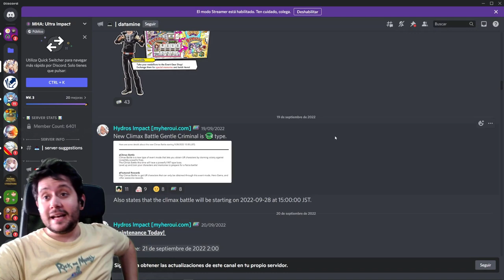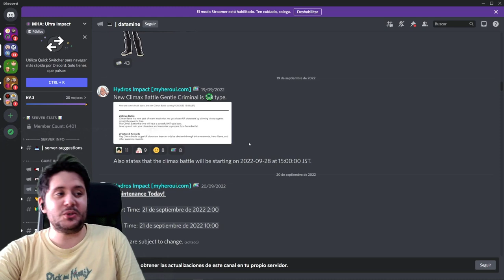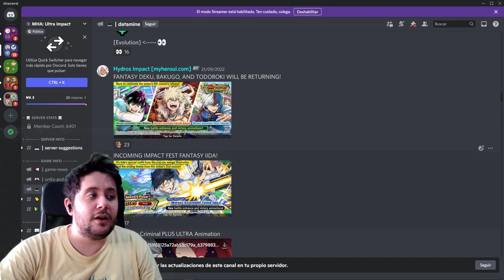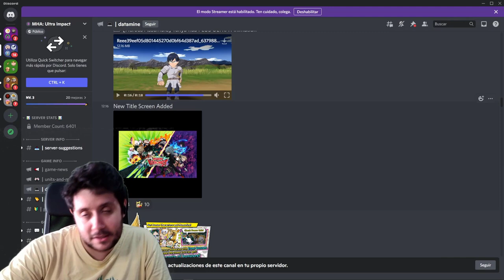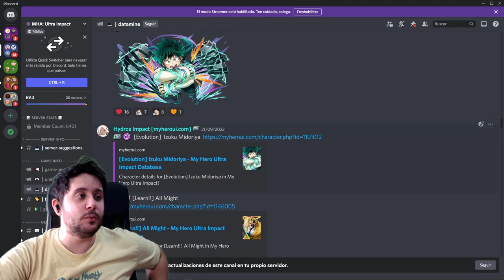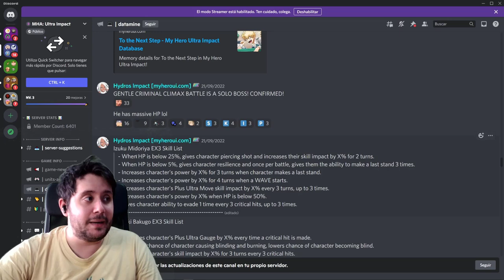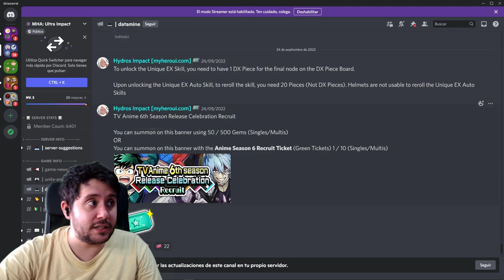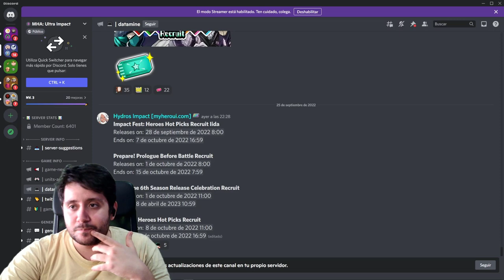CELEBRACIÓN BRUTAL PARA LA TEMPORADA 6 DE MY HERO ACADEMIA! | My Hero Ultra Impact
➡ REDES

➡ TIENDAS TOP

➡ DONACIONES

➡ FUENTES INTERESANTES

➡ MI PC

➡ TIME STAMPS